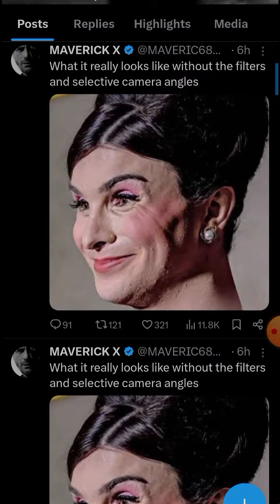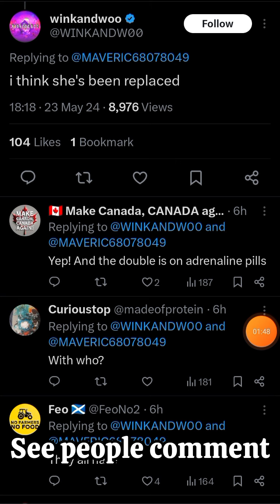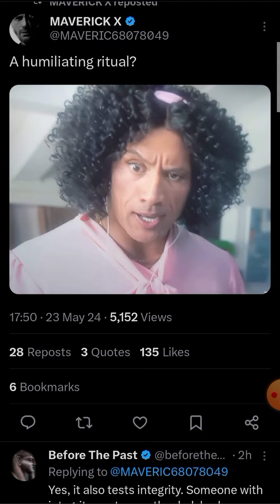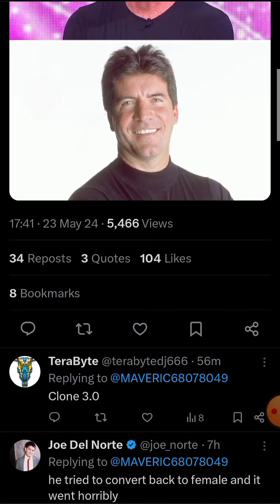Something STRANGE is going on with Him